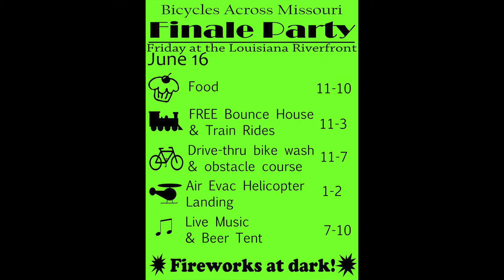BAM June 2017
This slideshow features some highlights of the Bicycles Across Missouri Finale Party which was held at the Louisiana Riverfront on Friday, June 16, 2017.